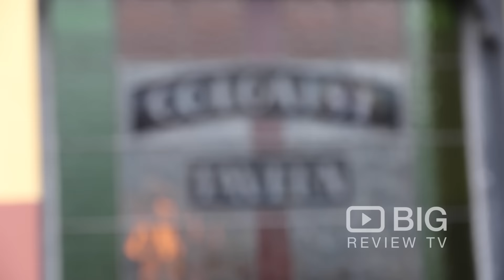The Colonist Pub in Adelaide serving Good Food, Beer and Wine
The Colonist is still wining and dining the locals from Adelaide with their boutique Australian beers, delectable meals & desserts & extensive wine list.

The Colonist
44 The Parade Norwood SA Adelaide Australia 5067